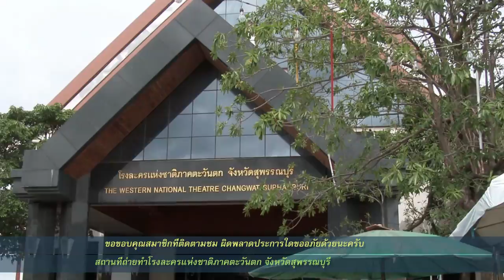ลิเก อดิเทพฟ้ารุ่ง โรงละครแห่งชาติภาคตะวันตก จ.สุพรรณบุรี 59HD1080P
การท้าประลองสู้รบชายหนุ่มกับลูกสาวกษัตริย์ นามว่า..กอลญา ถ้าชายหนุ่มพายแพ้แก่นาง. เรื่องราวเป็นยังไงนั้นโปรดติดตาม อดิเทพ ฟ้ารุ่ง โรงละครแห่งชาติภาคตะวันตก จ.สุพรรณบุรี 2559HD1080P ตั้งอยู่ภายในศูนย์ศิลปวัฒนธรรมภาคภาคตะวันตก จ.สุพรรณบุรี หรือศูนย์ราชการกรมศิลปากร จังหวัดสุพรรณบุรี เลขที่119หมู่1ถนนสุพรรณบุรี-ชัยนาท ทางหลวงหมายเลข340 ตำบลสนามชัย อำเภอเมืองสุพรรณบุรี จังหวัดสุพรรณบุรี [72000] บันทึกวันที่3สิงหาคม2559